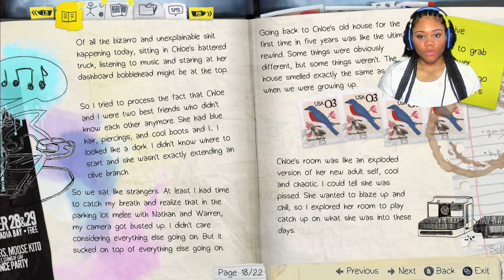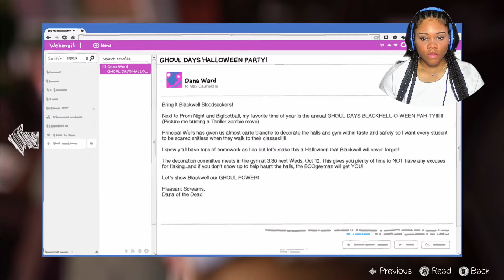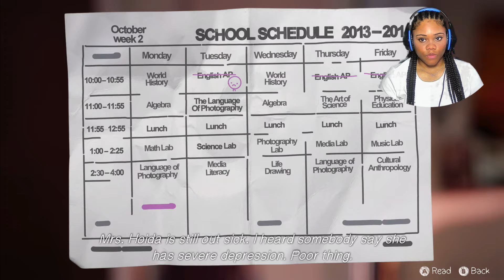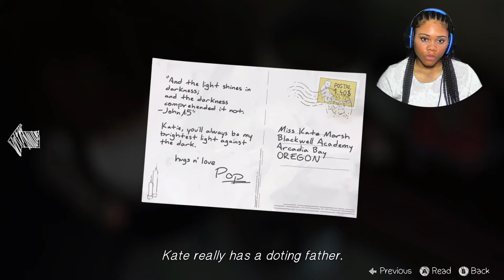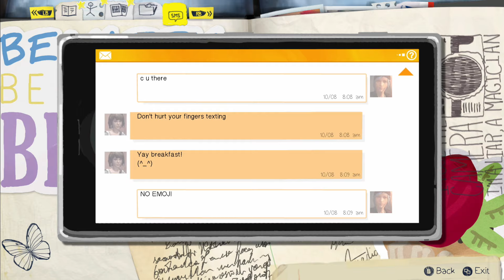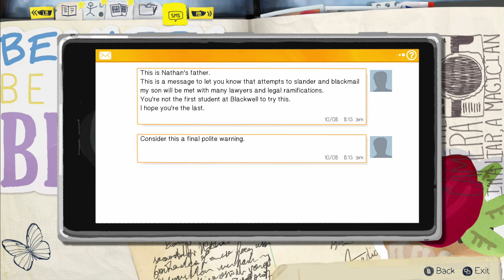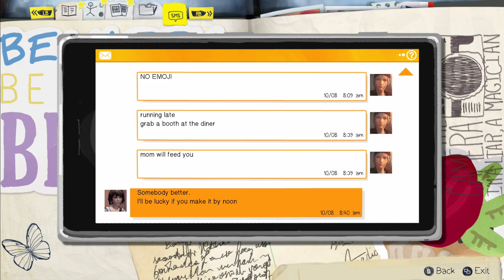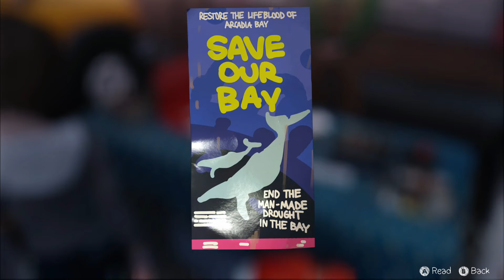Life is Strange|KATE GOT INTO A STICKY SITUATION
Join Max and Chloe in Life Is Strange, a revolutionary episodic game where your choices impact the past, present, and future. As Max, a photography senior with the ability to rewind time, navigate through five captivating episodes filled with intense decision-making and emotional storytelling.Let’s come together and grow this community together and have fun.Thanks for watching I appreciate you all.

LINKS TO SOCIAL MEDIA PLATFORMS

Hey. how ya doing while you're here why not check out some of my other videos.

Little Nightmares 2|I THINK IMMA PASS OUT|PART 3

Realistic Travel Vlog|MY FIRST TIME AT DISNEYLAND 2024

 I really appreciate it thanks XOXO

THE FIVE W’s

Why did I start youtube? I was always a creative person and youtube is a great platform for me to express myself

What do I edit my videos on?  Filmora

When do I upload? Sunday & Monday

Who are some of my inspirations? Berleezy,Brittani,Cory,Dashie,ITSREAL GAMING